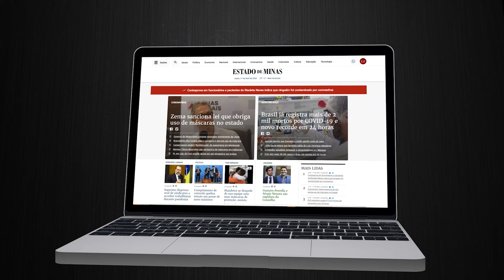Lacrando com Glamour - Delivery